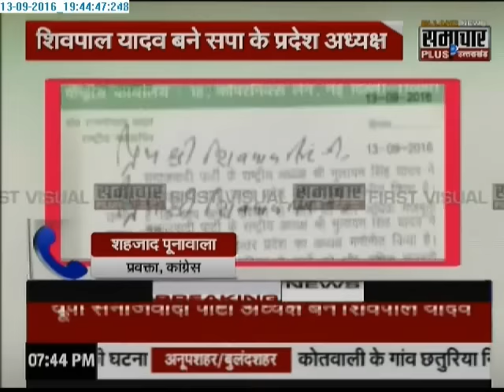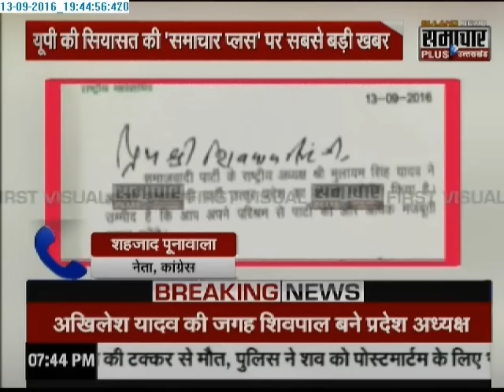SHIVAPAL YADAV REPLACED AKHILESH YADAV AS SAMAJWADI PARTY UP PRESIDENT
Samajwadi party leader Shivpal Yadav replaced Akhilesh Yadav as Uttar Pradesh Party president , After tussle seen in the party for long between Akhilesh and his uncle Shivpal Yadav this can prove major move.

According to reports Akhilesh Yadav was not happy in merging Mukhtar Ansari Quami Ekta Dal in Samajwadi party and the decision is roll backed after CM shows his discomfort.
Now this step may opens the door for many political allies for Samajwadi Party in Uttar Pradesh before the 2017 State Elections.